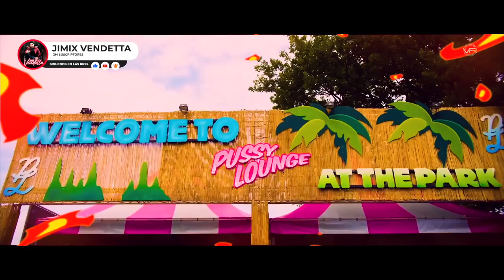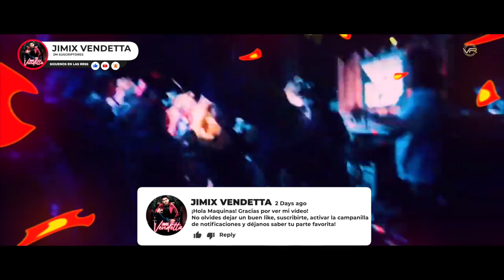Jimix Vendetta - Fire (Lyrics, Letra)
👨🏼‍💻 Letra, Lyrics:
Proximamente